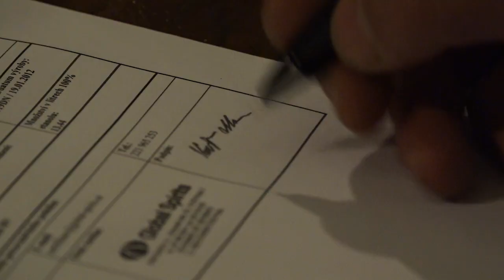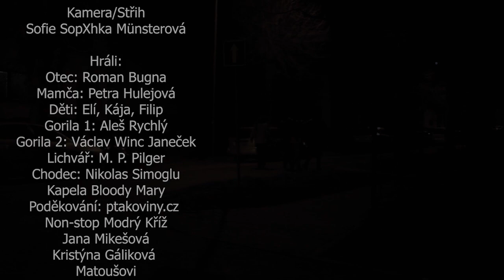Bloody Mary - Vánoční (oficiální videoklip)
hudba - Bloody Mary - nahráno 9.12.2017 ve studiu Sonidos
námět a režie - Pigi
kamera a střih - SopXhka